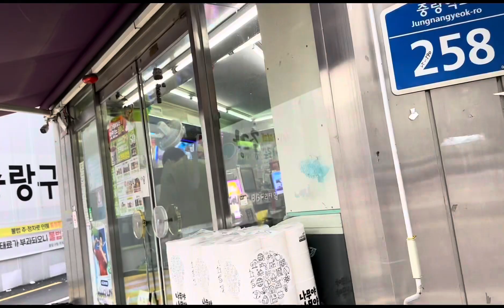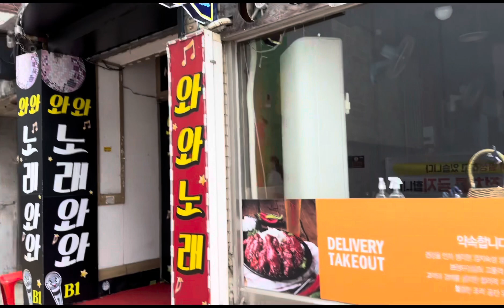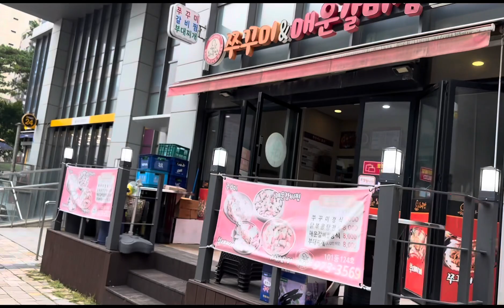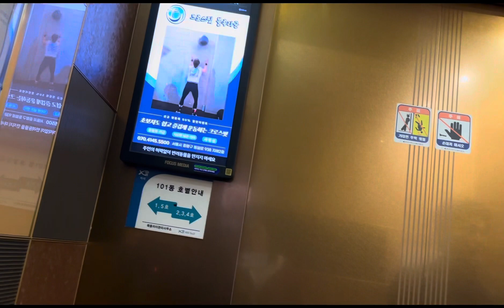TAEREUNG STATION GOING TO MARS WORK ❤️💕❤️ofwkorea